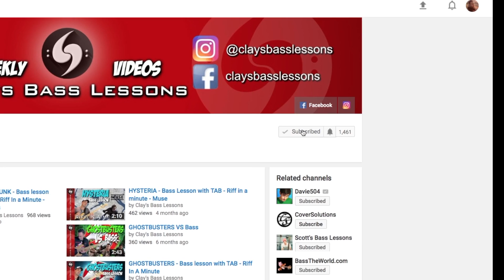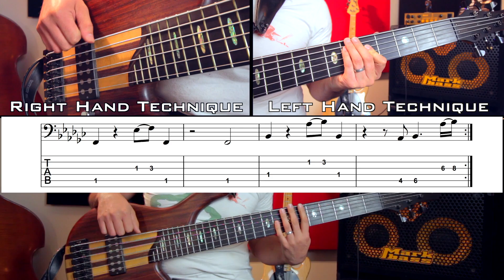THAT'S WHAT I LIKE - Bass Lesson with TABS, NOTATION and BACKING TRACK - Bruno Mars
Heres the Bass line to THAT"S WHAT I LIKE  by BRUNO MARS with Tabs, Notation, and a Backing Track and slowed down, from 3 simultaneous angles all presented in a quick 1-minute lesson.

So what is Riff in a minute? It's a weekly series of quick bass lessons where you are shown everything you need to teach yourself a quick bass riff. You can learn how to play a new bass line in just 1 minute. The Riff in a Minute Series will show you how to play a bass line from 3 simultaneous camera angles so you can get the technique down perfect and see the TAB and Notation too! Plus there's a backing track section too so you can practice playing it by yourself.

VS BASS ( Bass arrangements of Songs, movie themes etc)